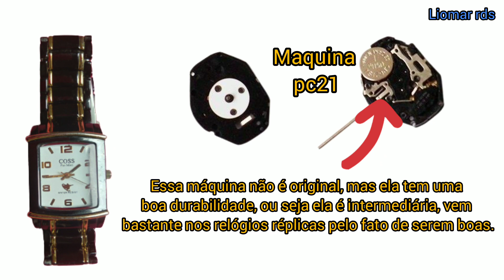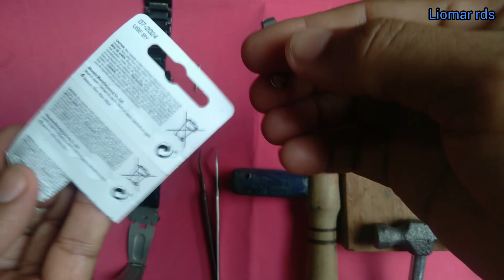como recuperar um relógio que não funciona?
troquei a bateria do relógio mas não funcionou, então troquei a máquina pc21 e o relógio funcionou novamente.